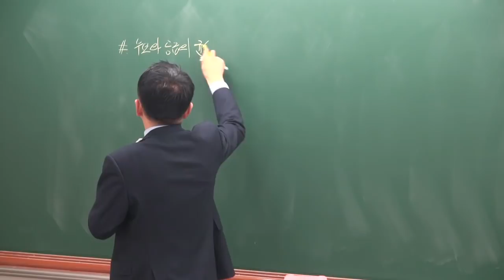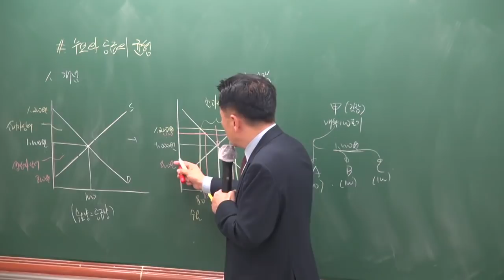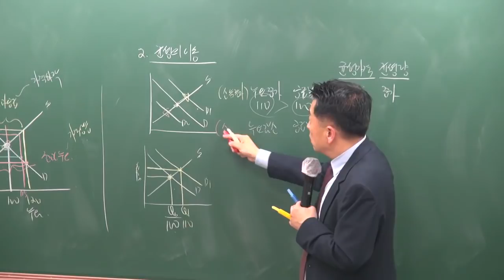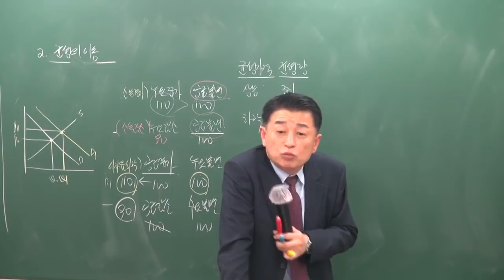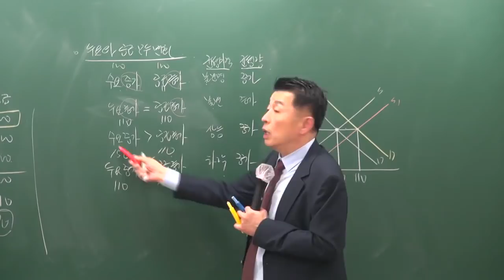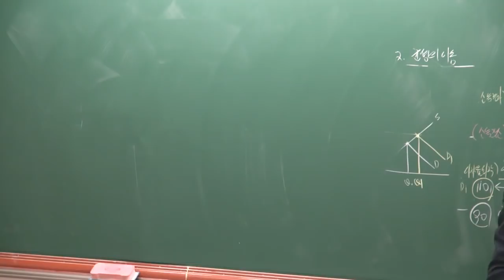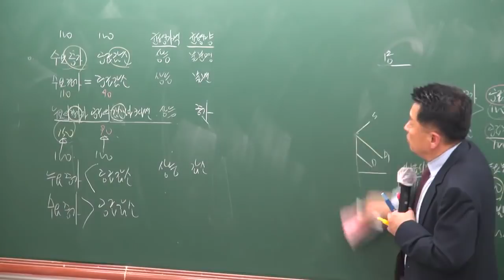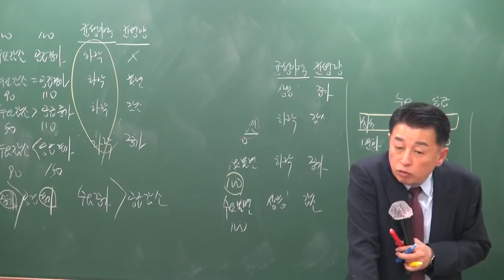[공전무] 2019년 공인중개사 부동산학개론 기본이론 1-7